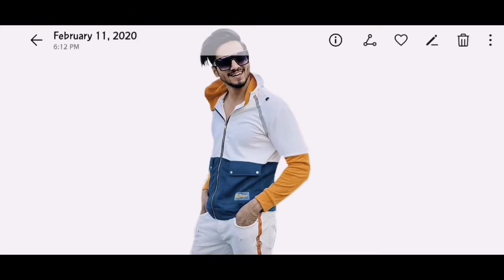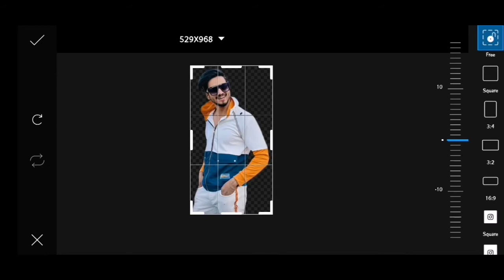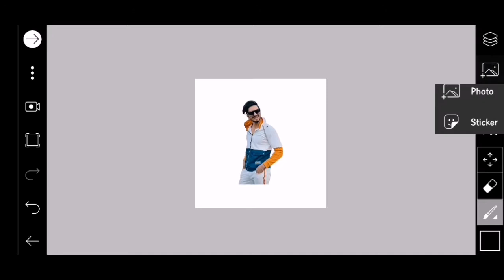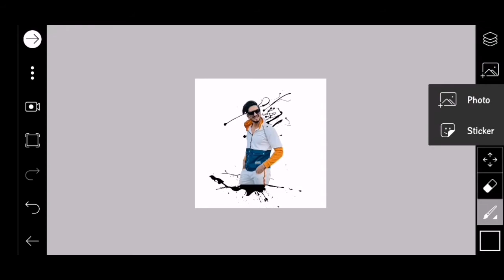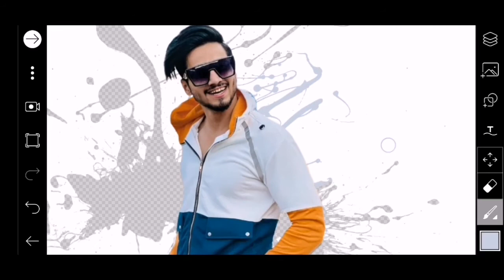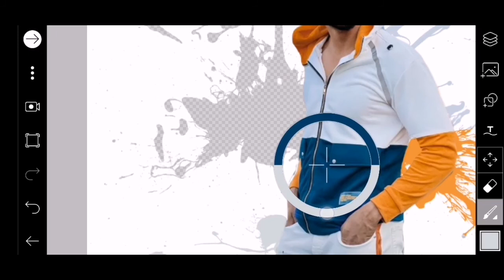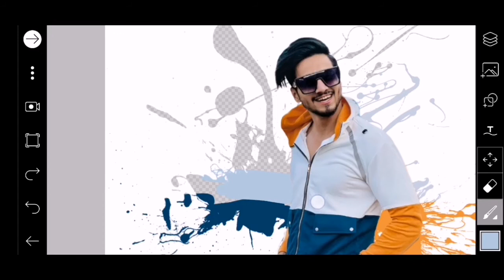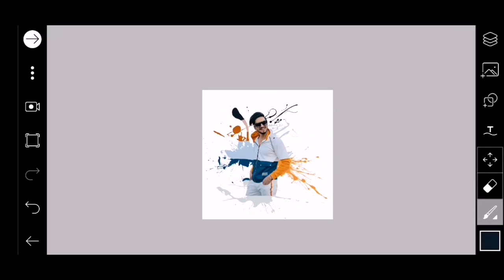PicsArt Ink Splash Effect | Picsart Editting Tutorial |Picsart Photo Editing Tutorial